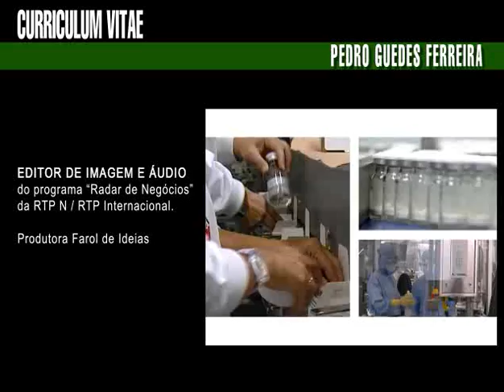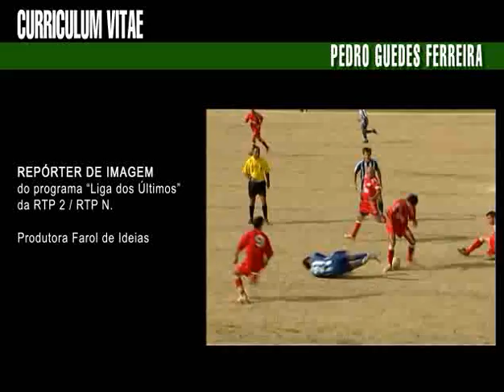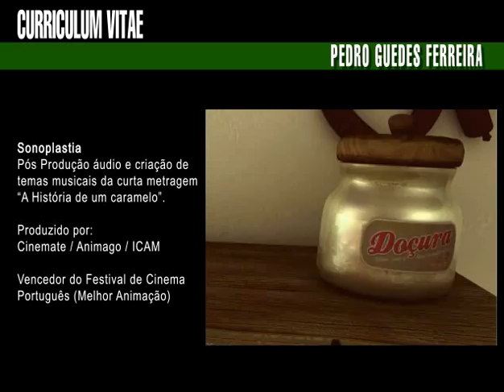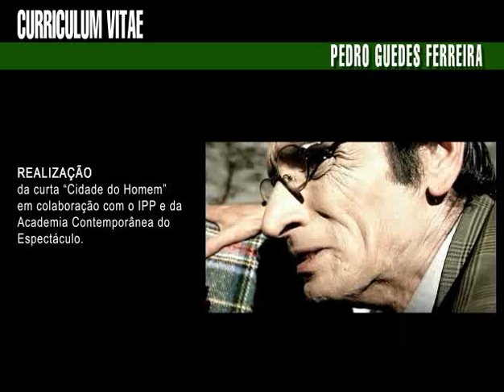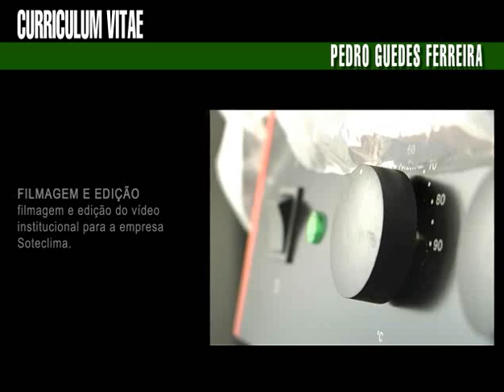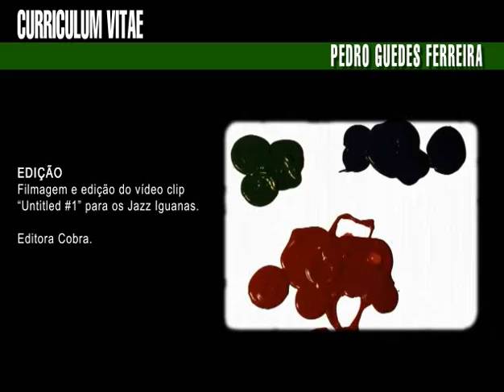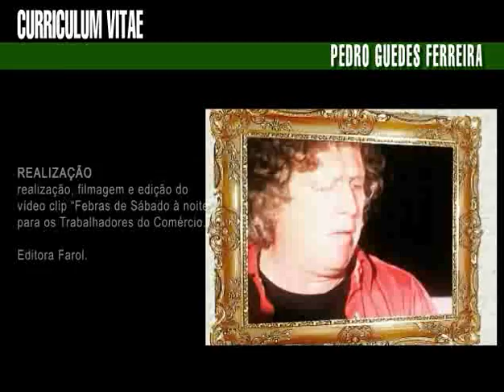Pedro Ferreira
Curriculum VItae